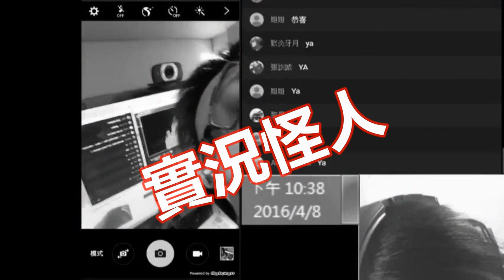【奪魂魅音】觀眾亂組隊ヽ(#`Д´)ﾉ 成功xNG 精華 🐦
阿阿阿阿阿阿 昨天開台讓觀眾們選隊員
實在太可怕了
你們到底選了什麼QQ (往下↓
太麻煩了吧這一隊XD
想要看原始記錄的 這邊有

後製程式:威力導演
錄製程式:mobzine
手機型號:samsung j7